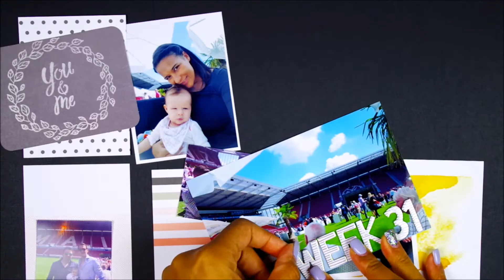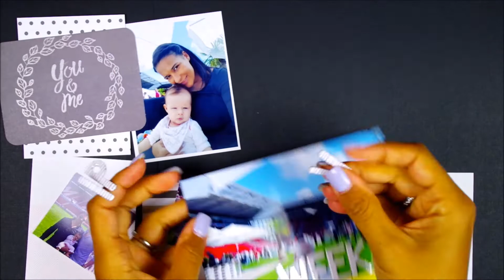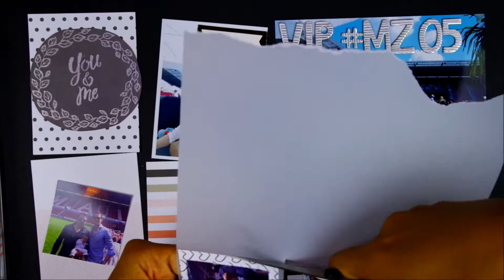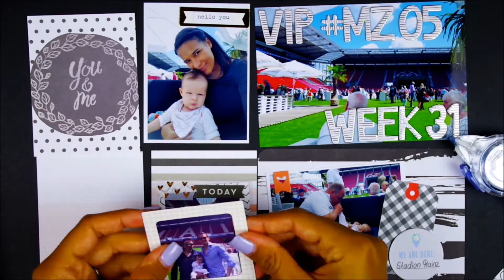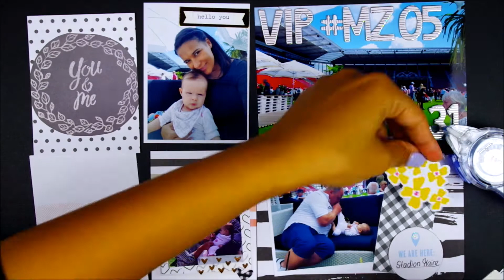Project Life Week 31 (deutsch)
Ihr findet mich außerdem auch auf:/
You can also find me: